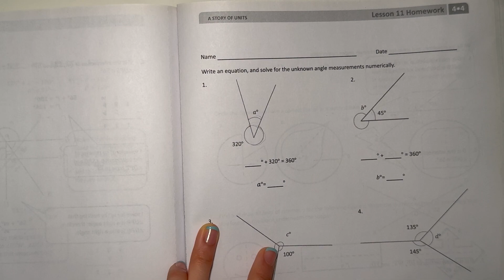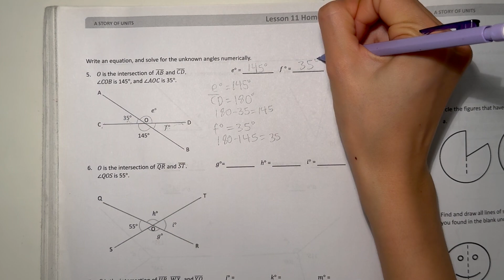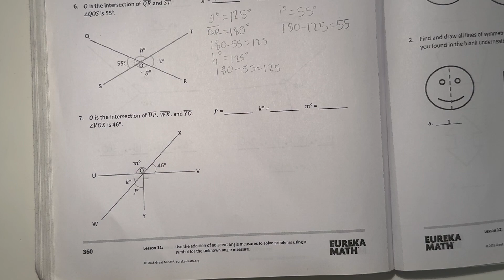Eureka Math Grade 4 Module 4 Lesson 11